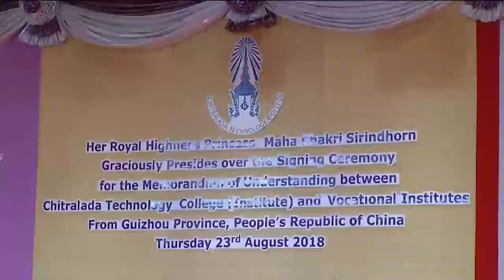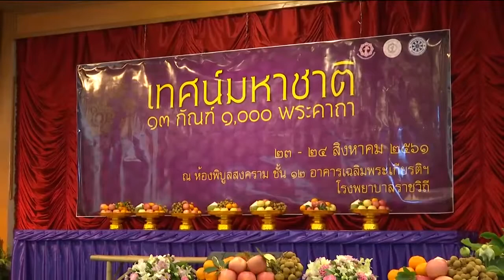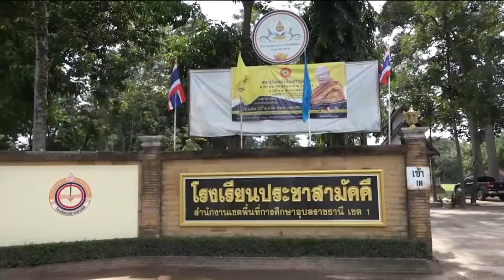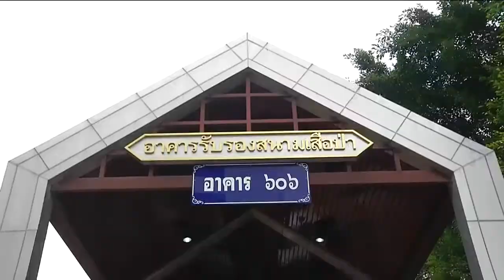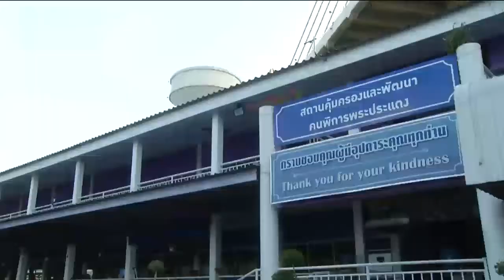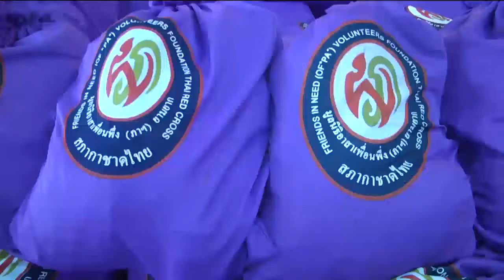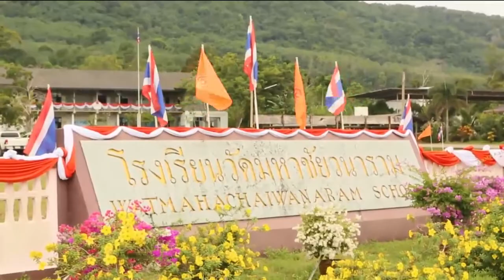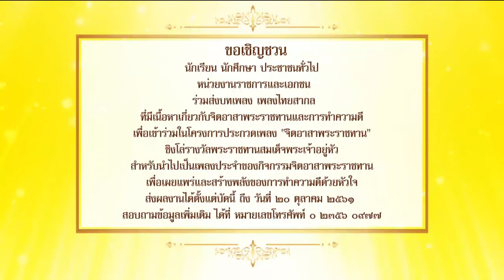ข่าวพระราชสำนัก 23 ส.ค. 61